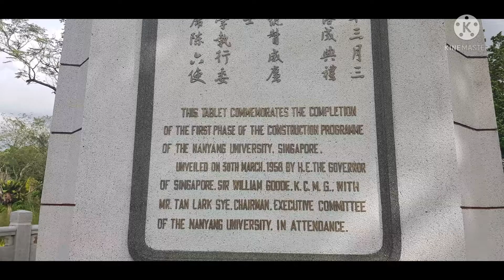EXPLORING YUNNAN GARDEN:A CHINESE GARDEN IN THE FAR WEST OF SINGAPORE